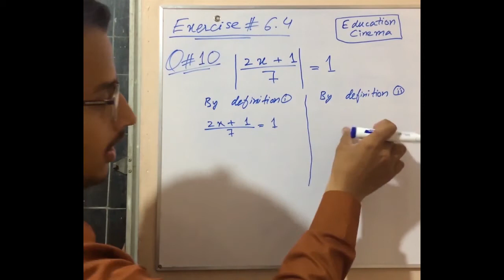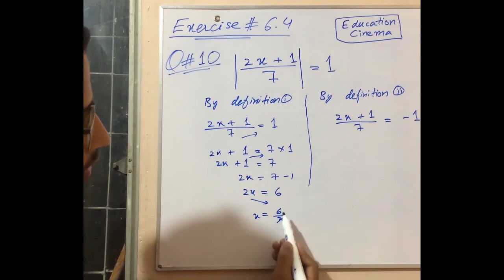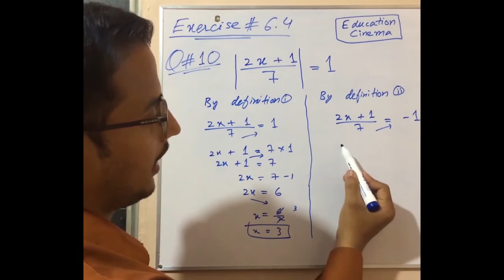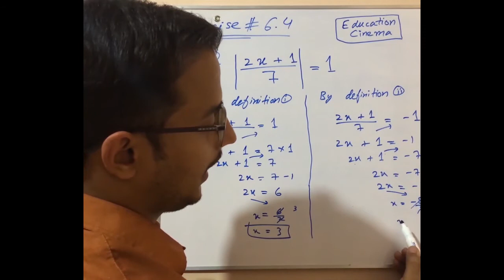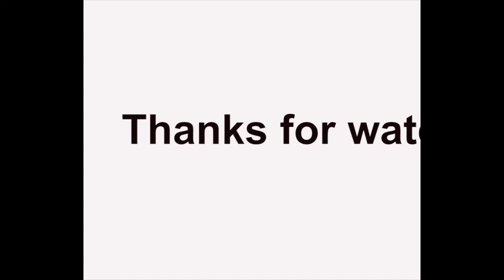Q#5,6,7,8 and 10 of Ex#6.4 Sindh Board Karachi 10th Class Matric Math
In this class, you will learn about how to solve the given equation and their problems in detail. Sindh textbook board Jamshoro gave some problems of Algebraic Sentences.